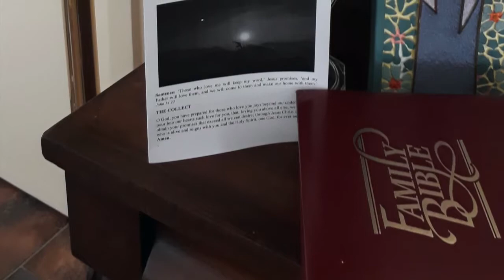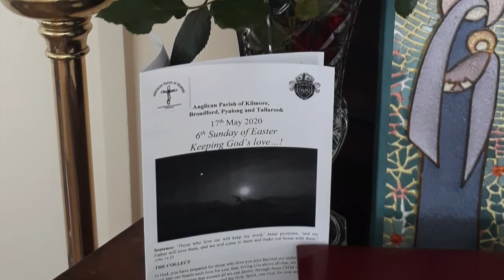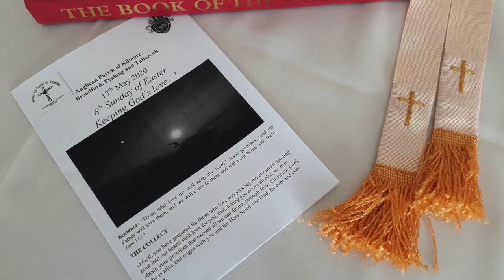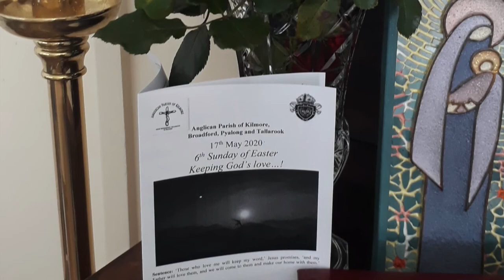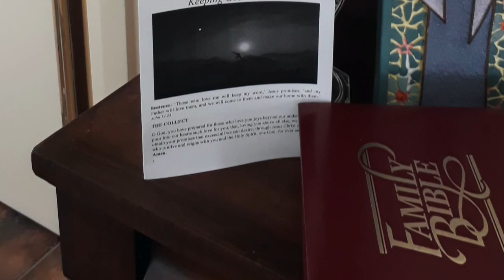Easter 6 Liturgy 2020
Our 6th Sunday of Easter comes to you while we are still isolating and our church buildings closed.

Be safe. Be kind. Be blessed. Be at peace. Amen.